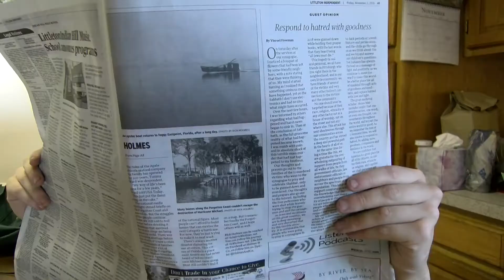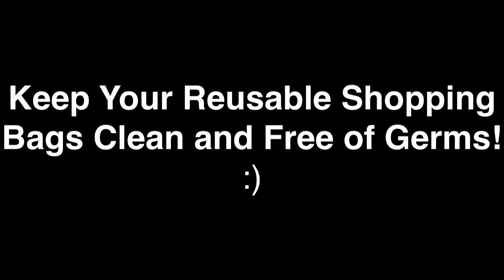PSA - Westford Department of Health - Clean Your Recyclable Bags!